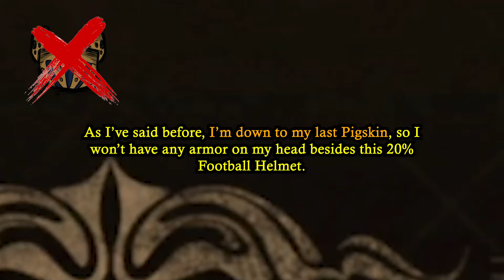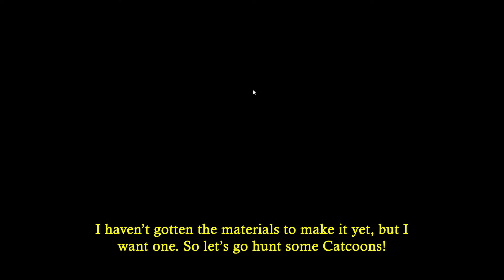The New Thermal Circuit | Uncompromising Mode All Bosses WX-78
Don’t Starve Together is an uncompromising wilderness survival game full of science and magic. At least... it used to be. With characters growing more powerful and the game getting easier over the years, one might question just how 'uncompromising' the game really is.

This playthrough - along with all other content on this channel, revolves entirely around the 'Uncompromising Mode' mod. The mod is designed with the "Goal of revitalizing the difficulty of Don't Starve Together for long-term veterans of the game," and it does so spectacularly. I will be playing through the entirely of the game through Uncompromising Mode, defeat every single boss, and showcase, highlight, and discuss many of its features.

This is the second 'All Bosses' run of the channel. We will be playing and exploring WX-78 next, as he has recently received one of the largest character rebalances out of all other survivors.

Server Mods:
1) Uncompromising Mode